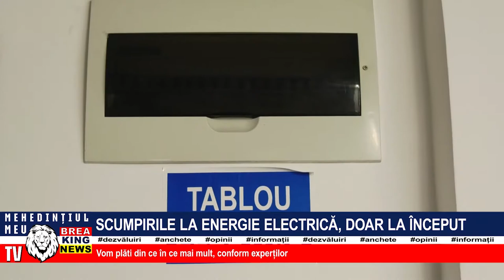SCUMPIRILE LA ENERGIA ELECTRICĂ, DOAR LA ÎNCEPUT